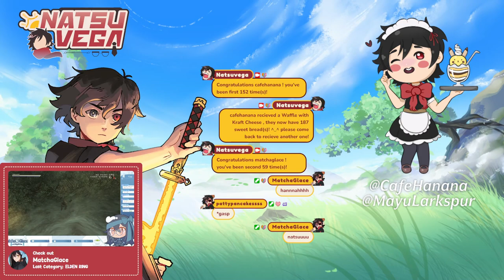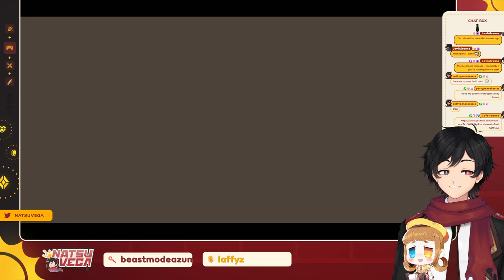RUN IT BACK!【 The Legend of Heroes: Trails of Cold Steel 2 】 Part 1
Starting legend of heroes cold steel 2! We start 1 month after the last game and are trying to regroup with class 7! We were able to find some of out friends but theres stil lal ot left till we're all reunited!

About me - Most of my videos here are just vods from my twitch! I mainly play jrpg lets plays and hope to have fun playing all of them!